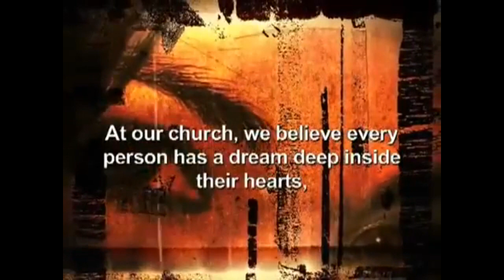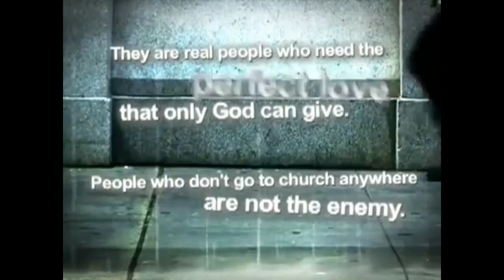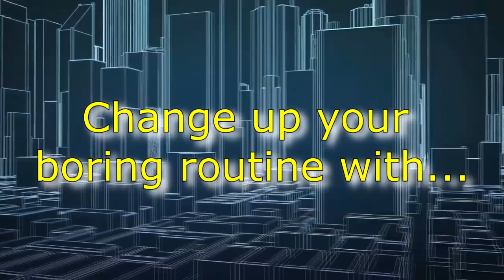Christ Died For Your Sins?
Pastor Mike Wooten
Elevate Church
Lincoln NE